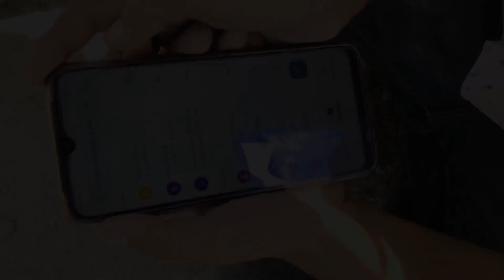Shooter video badshah 0968 shootermovie shots😎😈👊Guwardi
Suka video pangabi song